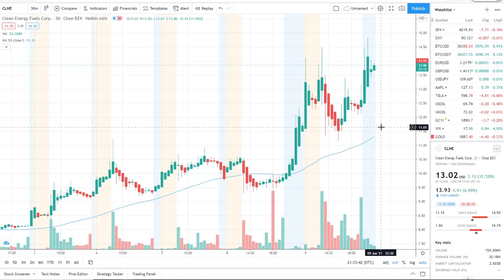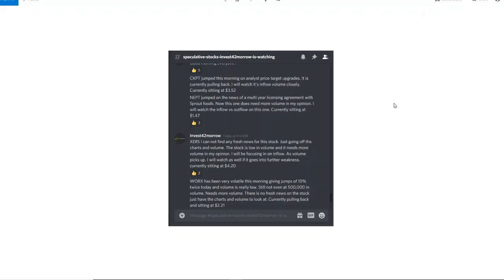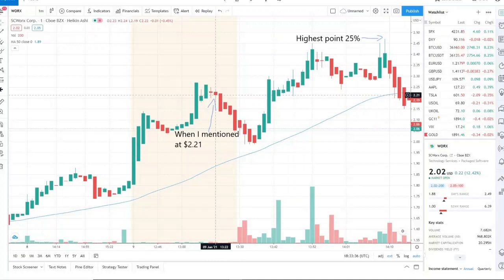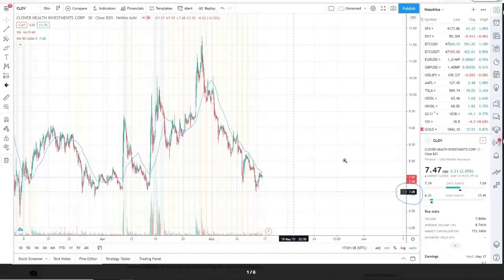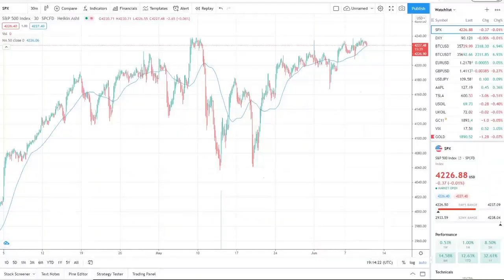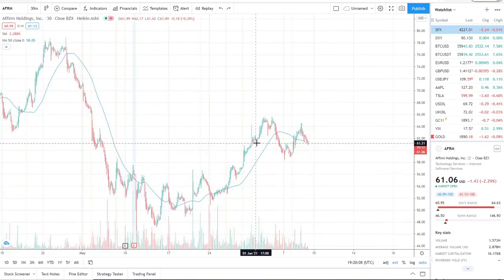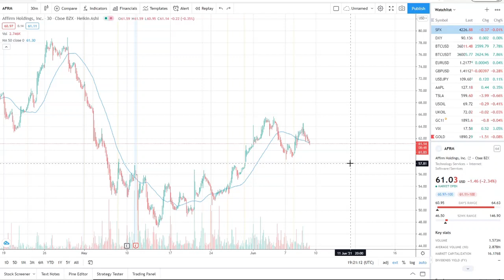CLNE Stock Analysis & Price Prediction Short Squeeze TOP STOCK Trending on Reddit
Clean Energy Fuels stock is one of the TOP STOCK trending on Reddit today. Traders have gotten very bullish on the stock over the past week and shares are trading higher. In this video, I do technical analysis on CLNE, check out my price predictions.

In my last video I spoke about:

Clover Health Stock is getting a lot of attention on the internet as stocks like AMC GME continue to fuel a meme ape army of retail traders to HODL with Diamond Hands. Lets take a quick look at CLOV today as it is up 22% and has potential to break a key resistance area at $13.